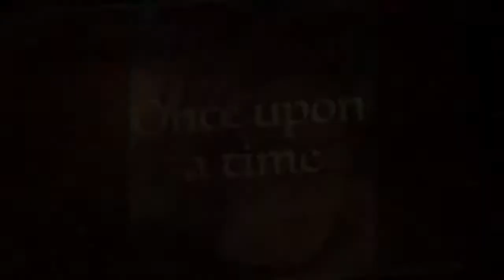I ate Steak!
My 1st vlog! My grandson graduated pre-k and I made steak for dinner 😂